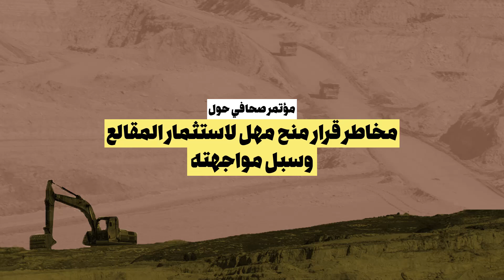كلمة المحامي شكري حداد في المؤتمر الصحافي حول مخاطر قرار منح مهل لاستثمار المقالع وسبل مواجهته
أشار المحامي شكري حداد، عضو مجلس إدارة المعهد  الاقتصادي الاجتماعي للتنمية، إلى أنّ القرار الذي أصدرته الحكومة، بمنح شركات الترابة مهلة سنة لاستثمار المقالع والكسارات، يُخالف رأي مجلس شورى الدولة والقانون وإرادة الشعب، ويشكّل جريمة منظّمة تطال البيئة وصحة الإنسان والمجتمع الذي يخضع لتحوّل ديمغرافي في هذه المناطق.

وأعلن حداد أنه وبالتعاون مع النائبة نجاة عون صليبا، تقدّم بسؤال لوزير البيئة عمّا إذا كانت هذه الشركات تمتلك شهادة التزام بيئي، وهل سيتم تطبيق القانون عبر تسليم تقارير صادرة عن هذه الشركات لمراقبة الأثر البيئي والصحي، إضافة إلى الانبعاثات الملوثة، والجواب كان “لا”.